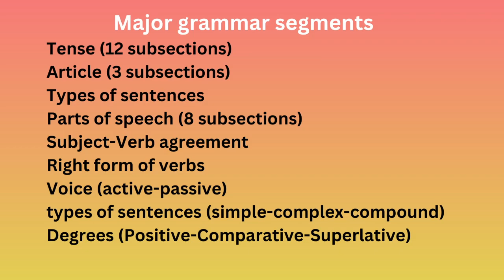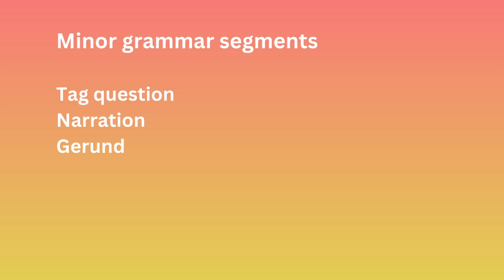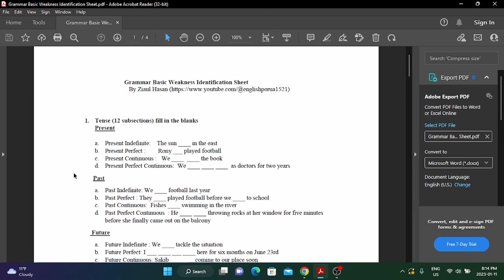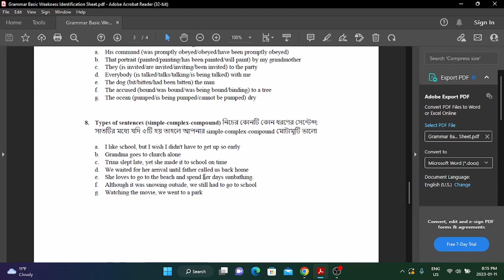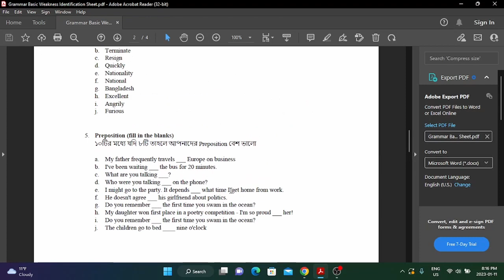ইংলিশ গ্রামার শিখা কেন জরুরি? ২১ দিনে শর্টকাটে কিভাবে গ্রামার শিখবেন? Part 1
যদি এই লিংক ওপেন না হয় বা তবে এই ইমেইলটায় আমাকে লিখতে পারেন যে ফাইল পাননি, ফিরতি ইমেইলে আমি পাঠায় দিবো

আরো জরুরি কিছু ভিডিও :

শুধু শব্দ মুখস্ত করা কেন বোকামি? আপনার মাথায় অনেক শব্দ, কিন্তু ব্যবহার করতে পারেন না কেন?

দেশের বাইরে যেতে চাচ্ছেন? বা পেতে চাচ্ছেন ভালো চাকুরী? কিংবা প্রমোশন? বা পড়াশোনায় ভালো রেজাল্ট? এমন ভালো কিছু পেতে গেলে ইংলিশ শিক্ষা খুবই জরুরী। আর তাই আমাদের এই ছোট্টো প্রয়াস। আমাদের এই চ্যানেলের মধ্যে শিখতে পারবেন ইংলিশের নতুন নতুন শব্দ, গ্রামাটিকাল রুলস, টিপস এবং আরো অনেক জরুরী কিছু, এবং মজার মজার ভিডিও-এর মাধ্যমে।

Facebook group-এও যুক্ত থাকতে পারেন আমাদের সাথে।